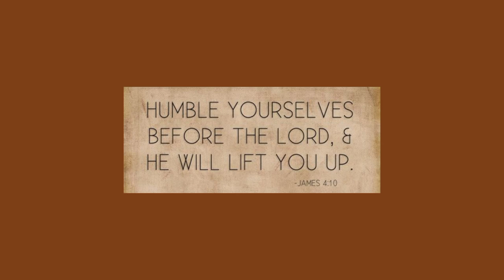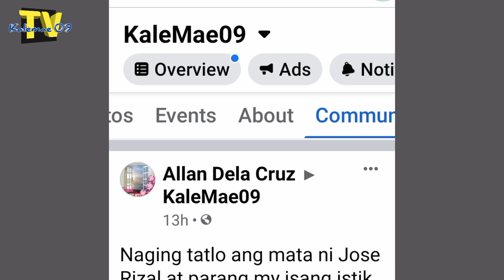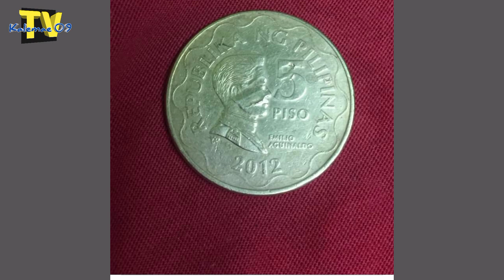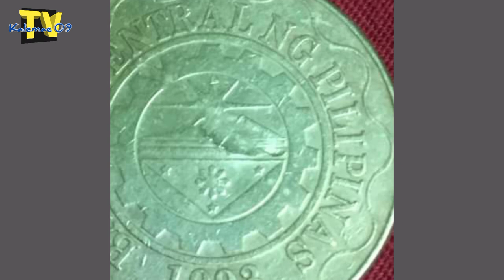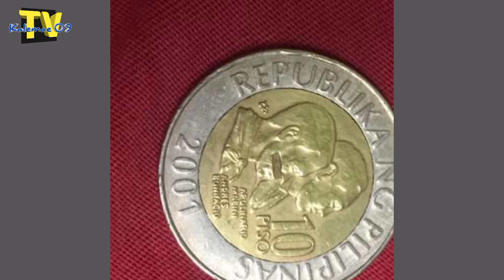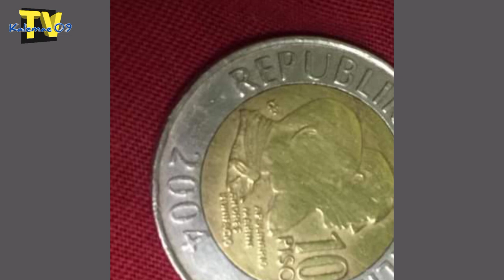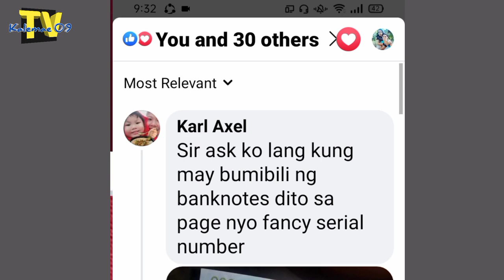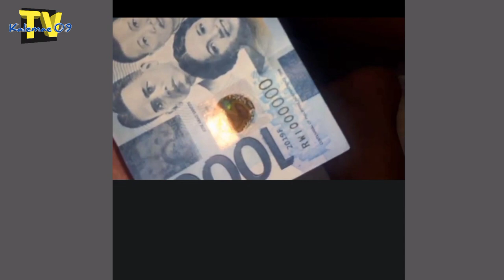Kakaibang error coin 2018 ngc 1 Piso atbp | KAALAMAN